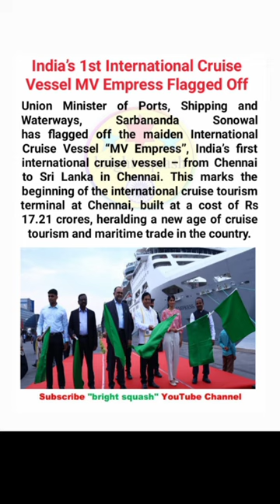India’s 1st International Cruise Vessel MV Empress Flagged Off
Welcome to "𝗯𝗿𝗶𝗴𝗵𝘁 𝘀𝗾𝘂𝗮𝘀𝗵" YouTube channel.

You give me your time & I will give you 𝘀𝘂𝗰𝗰𝗲𝘀𝘀 and 𝗱𝗲𝗲𝗽 𝗸𝗻𝗼𝘄𝗹𝗲𝗱𝗴𝗲 because your time is very important for me & you too.
𝗧𝗵𝗮𝗻𝗸𝘀